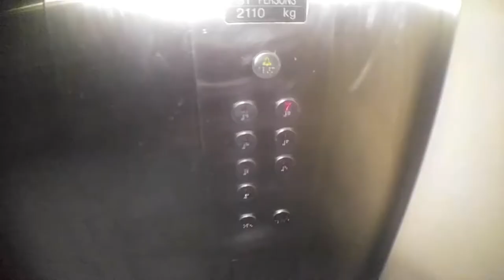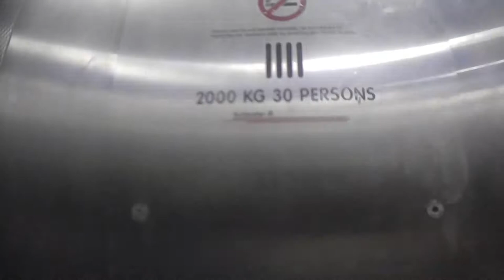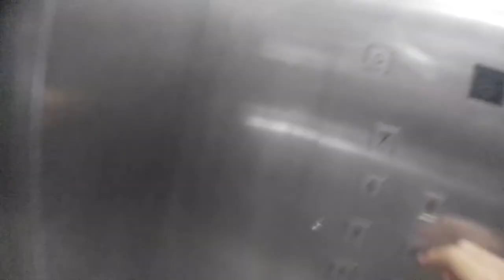Various lifts at 65A Jln Tenteram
at 1:53: door jammed, tried to budge it but the same result